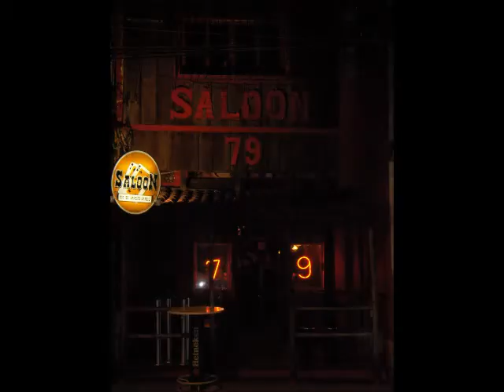Eduardo Camacho & Banda - Country a go-go (The Derailers)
Eduardo Camacho e Banda no Saloon 79 em Botafogo no Rio de Janeiro. Noite de sábado regada a country music!! A música instrumental é da banda The Derailers! No palco com Camacho estão o baterista Raphael Guerra, o Guitarrista Marcelo Siqueira e o baixista Paulo Paiva.